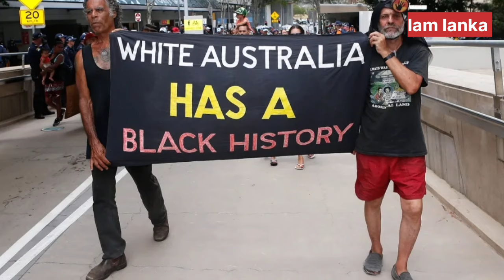භාශා 851 ක් ඇති ලොව අඩුවෙන්ම ගවේෂණය කල අභිරහස් රට | Papua new guinea in sinhala 🇵🇬